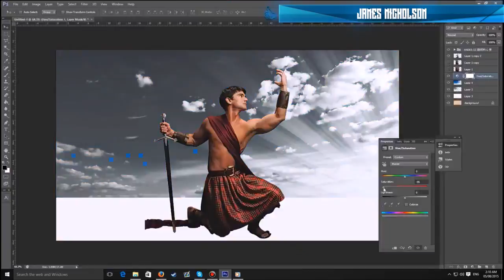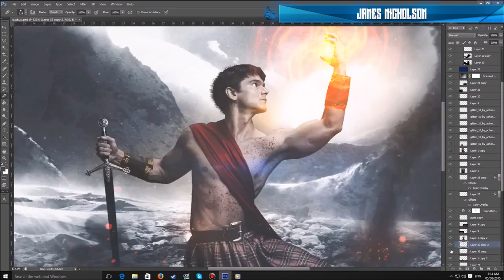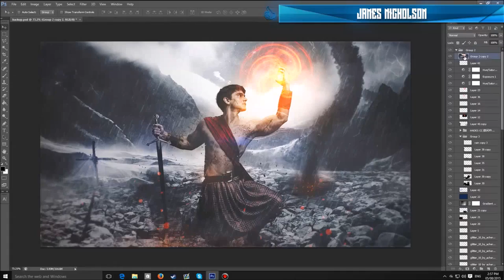"Sovereign" by James Nicholson - Manipulation Timelapse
Another manipulation by the man himself!

Also follow our leaders to stay updated!